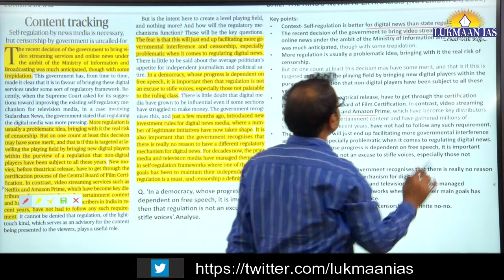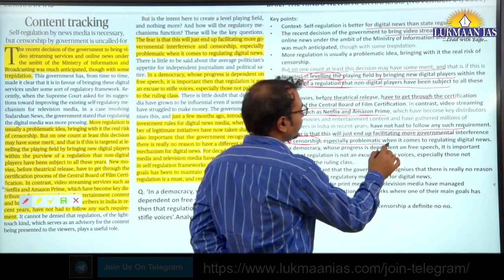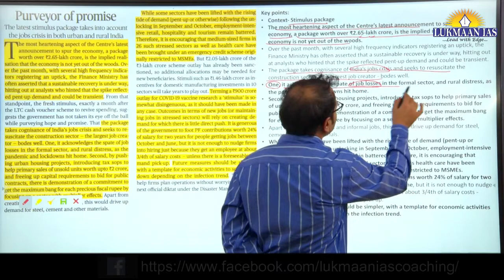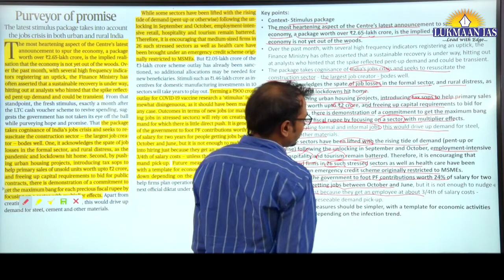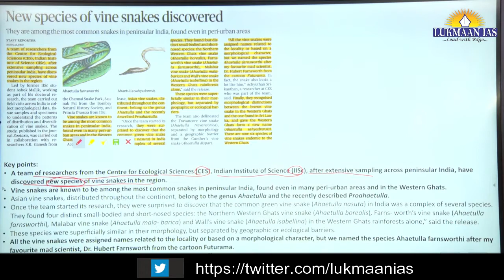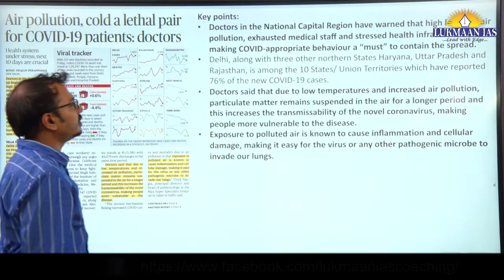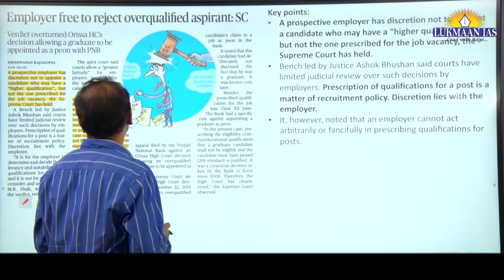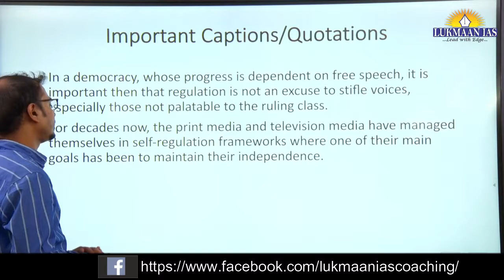The Hindu Newspaper Analysis | November 14, 2020 | By Laxmikant Jaybhaye | UPSC | Current Affairs